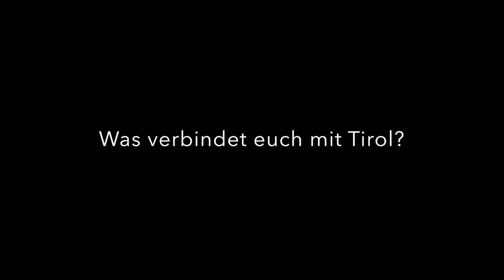Stimmen zur Rodel WM Teil 7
Heute haben wir das letzte Video der Athleten für euch. Nächste Woche gibt es ein weiteres besonderes Video, bevor die Rennbewerbe am Donnerstag losgehen.
Heute mit dabei: Toni Eggert​ & Sascha Benecken​, Emily Sweeney​ und Felix Loch​.

Today we present you the last video of the athletes. Next week we are going to have a special edition bevor the races start on Thursday.
Today with: Toni Eggert & Sascha Benecken, Emily Sweeney and Felix Loch.